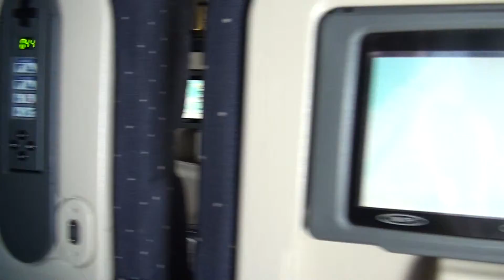Disney World N°14 - 06 17 - Près de New York